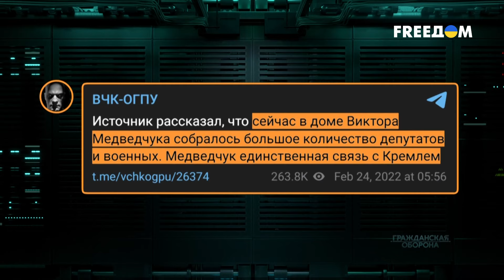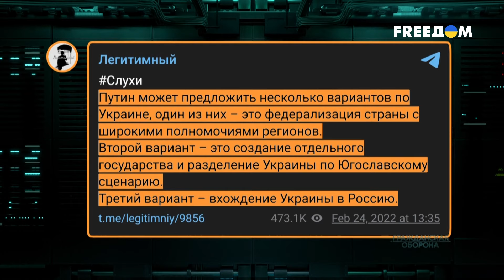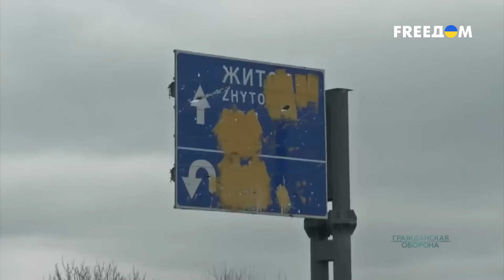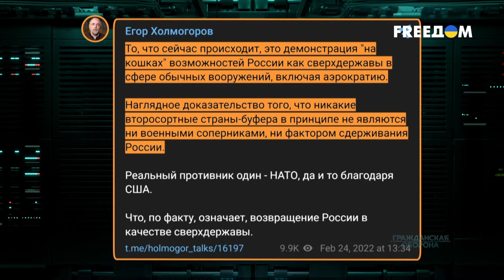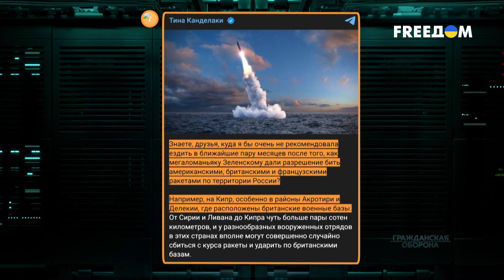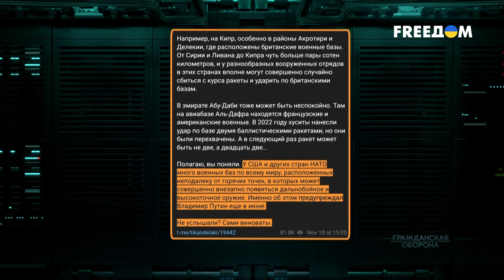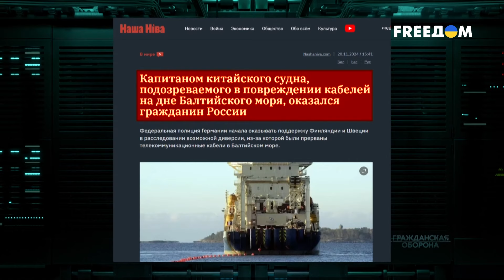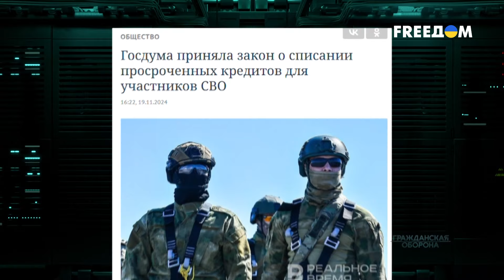Уже даже до самых УПОРОТЫХ ФАНАТИКОВ в РФ стало доходить – что-то Путин делает НЕ ТАК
Как изменились жизни российских пропагандистов на 1000-й день войны? Речи кремлевских балаболов стали одна "победоноснее" другой. Вот только результата от них на фронте нет. Оккупанты не представляли, что им столько придется воевать на полную. Детальнее смотрите в материале FREEДOM.